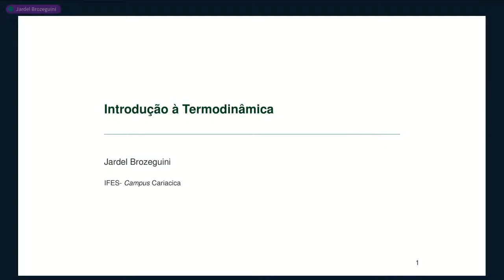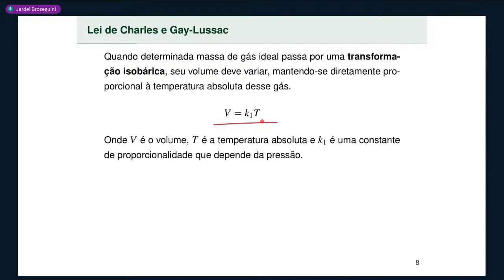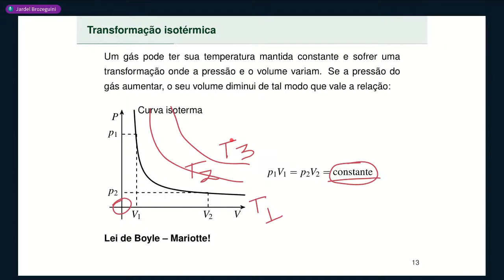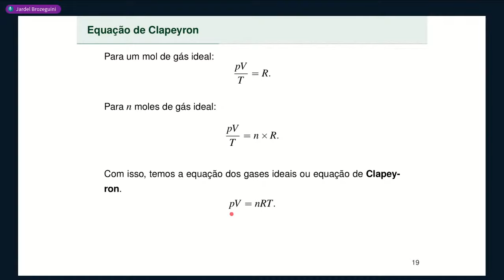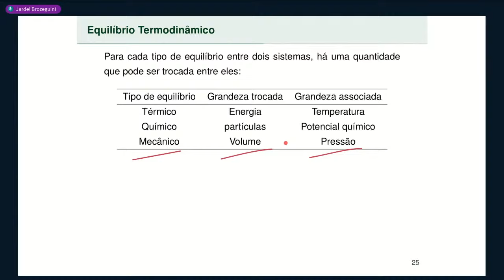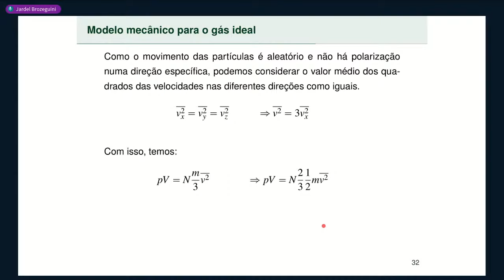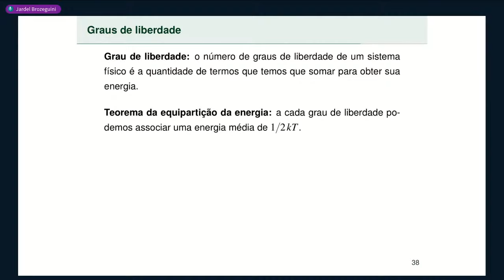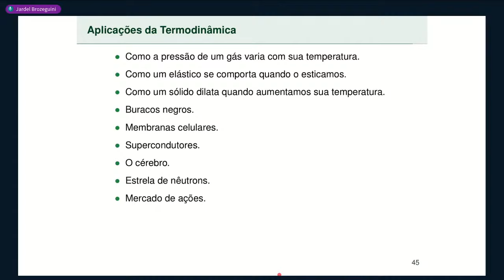Aula 01 • Introdução à Termodinâmica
📕 Compreender o conteúdo sobre Introdução à Termodinâmica:
      00:00:00 Descrição de um sistema Termodinâmico
      00:05:39 Variáveis de estado
      00:07:27 Lei dos gases ideais
      00:30:59 Equilíbrio Termodinâmico e tempo de relaxação
      00:38:08 Modelo mecânico para o gás ideal
      00:54:14 Graus de liberdade
      01:03:11 Aplicações da Termodinâmica